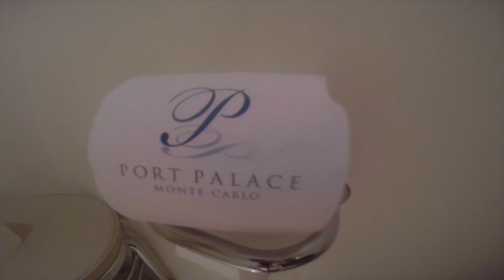Monaco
weekend w Monaco, Monte Carlo